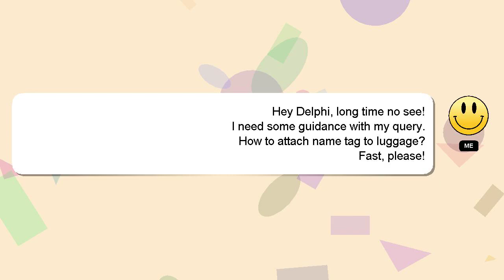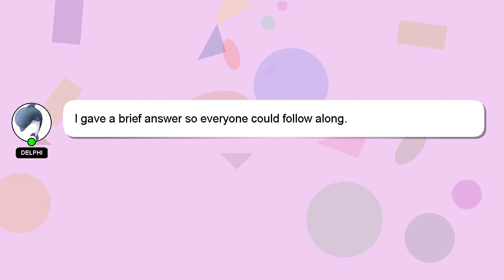How to attach name tag to luggage?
Allow me to introduce myself briefly, Hey, I'm known as Delphi. Allow me to support you in answering your questions. - How to attach name tag to luggage?

A 'heart' from me is a way of showing appreciation for your answer.

*2 What we are experimenting :*